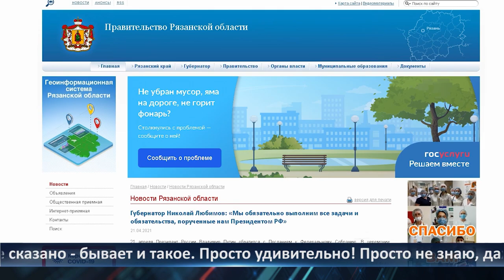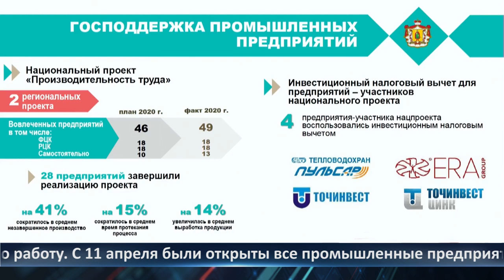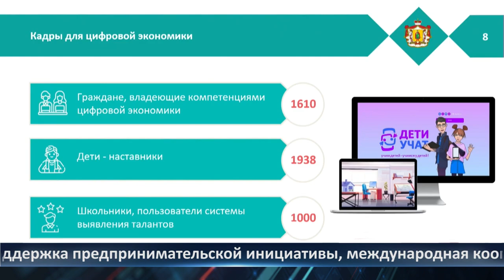День города - новости Рязани 21.04.2021